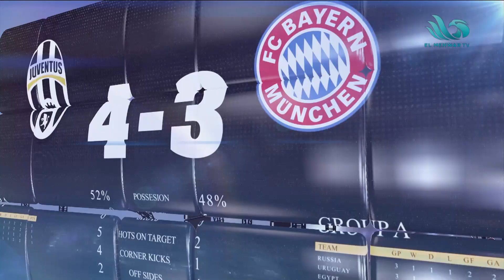نشرة أخبار الريمونتادا مع ديما علام